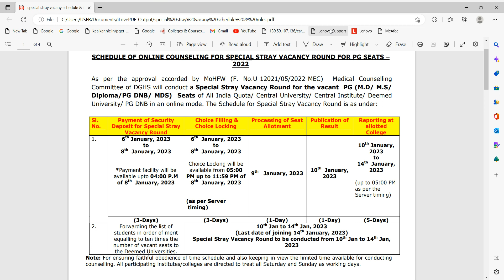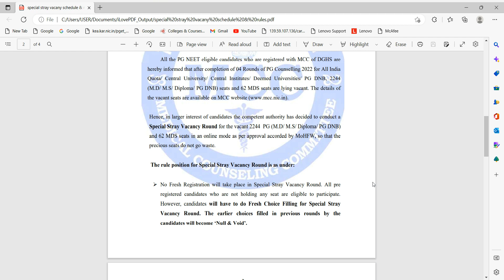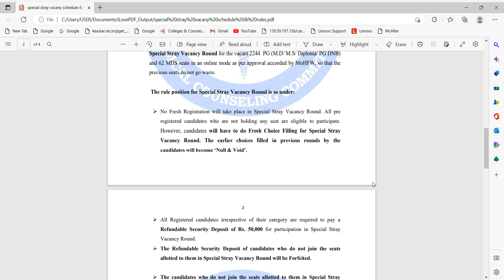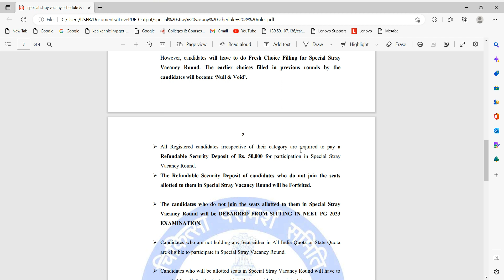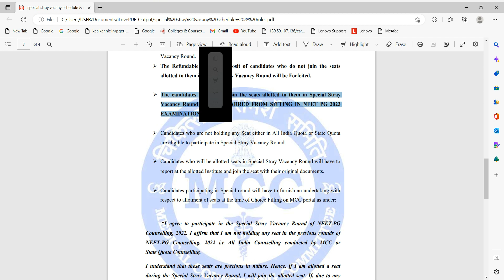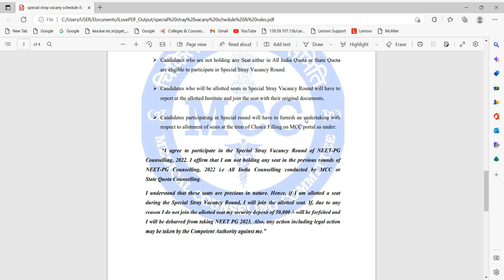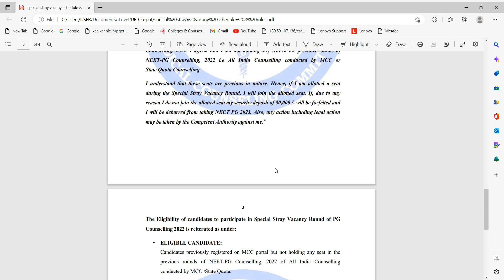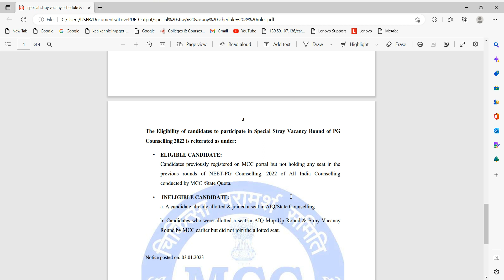Rules regulation for Special Stray vacancy NEETPG 2022 MCC Counsellings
MCC has come up with a Important & Strict notice on Special Stray vacancy round on basis of neetpg2022 scores the round is scheduled to begin from 6/1/2023. neetpg2023 aspirants make sure you read the rules carefully before applying for the round if you were a NEETPG2022 qualified too candidates. Do watch this video till the end.